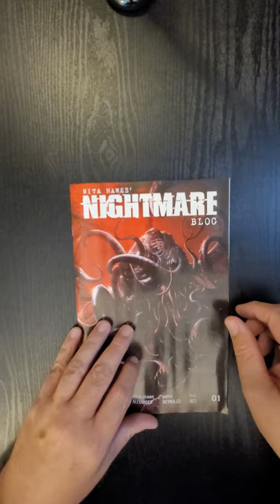Nita Hawes Nightmare Blog #1 Image Comics QuickFlip Comic Book Review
"THE FIRE NEXT TIME," Part One

From the universe of Eisner-nominated series KILLADELPHIA comes a terrifying new tie-in horror series by acclaimed Marvel writer RODNEY BARNES and fan-favorite SPAWN artist JASON SHAWN ALEXANDER.

Jimmy Sangster might have left Maryland for the vampire-infested city of "Killadelphia," but there is still untold evil lurking the streets of Baltimore. The demon Corson has surfaced from the underworld to possess a once-wronged man, and his vengeance will come at the cost of humanity's despair! But Jimmy's former lover Nita Hawes - a woman with demons of her own - has begun a quest to root the evil out of her city. Guided by the ghost of her dead brother, she must come to terms with her own past, lest she join her brother in a state worse than death!

Rodney Barnes,Jason Shawn AlexanderPatric Reynolds,Johnny Desjardins,Francesco Mattina